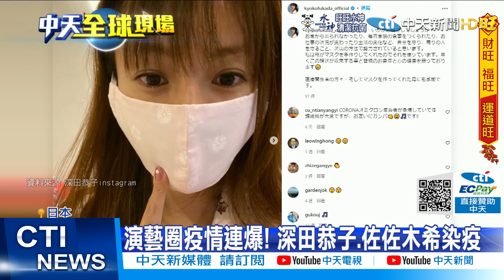【每日必看】深田恭子也染疫! 日本單日確診首破6萬例 超過七成地區進入準緊急階段@中天新聞CtiNews 20220126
日本演藝圈疫情連環爆，繼知名女星佐佐木希確診後，深田恭子也傳出染疫消息。而日本1/25全國單日確診新增破6萬例，除了16個地區，已經實施"防止蔓延等重點措施"，1/27開始，也增加大阪、北海道等18個地區，日本一共34個都道府縣都進入"準緊急階段"。而南韓疫情同樣嚴峻，25日單日確診破萬人，南韓政府呼籲民眾農曆新年期間，盡量不要返鄉，避免疫情擴大。

歌名: Sunspots
作者: Jeremy Blake
類型: Dance & Electronic
氣氛: Happy Music